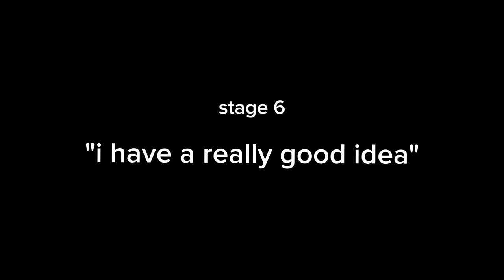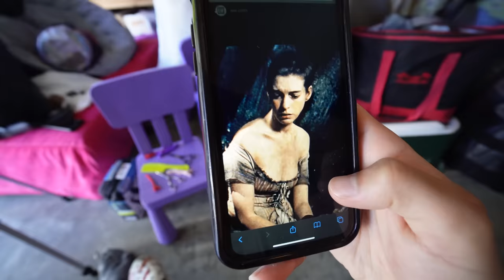I cut my own hair and the results were literally life changing...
heres the hair reveal yall wanted. ARE YOU HAPPY